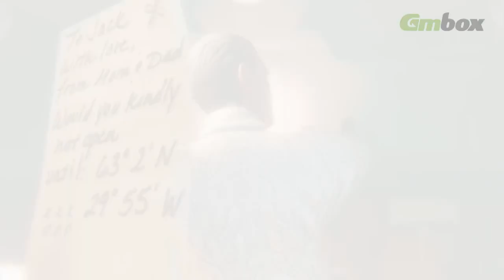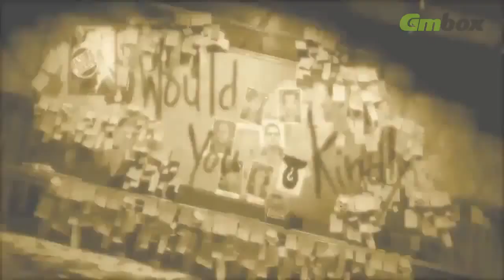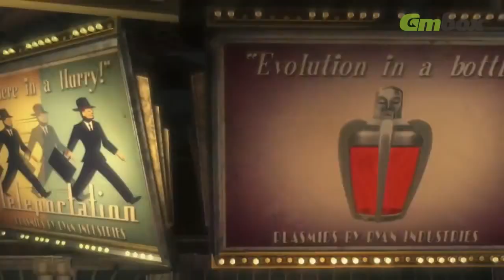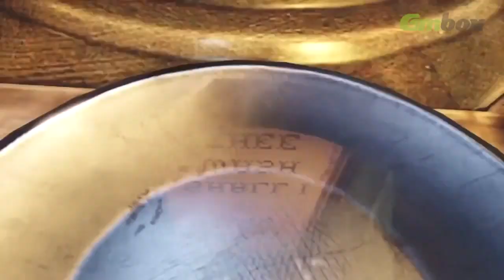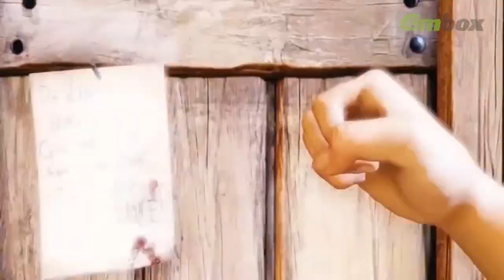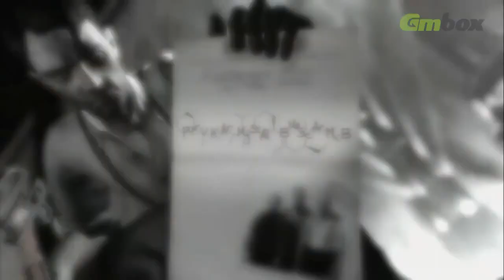Would You Kindly? Полная история BioShock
Этой весной мы стали свидетелями финала трилогии BioShock. Gmbox рассказывает запутанную историю одного из самых важных произведений в истории видеигр.